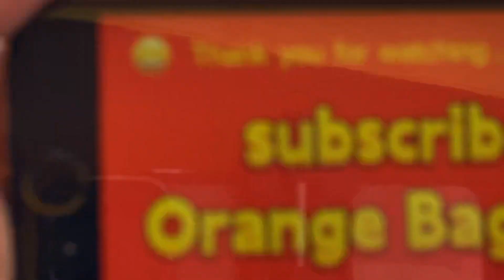Sinulog sa Kabataan 2023 Barangay San Nicolas Proper Ritual Showdown | Sinulog 2023 Cebu Parade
Sinulog 2023 is the biggest and grandest festival in Cebu City Philippines. Part of it is the Sinulog sa Kabataan 2023 grand showdown both from provinces and cities of Cebu. Showcasing the talents of the youth here in Cebu through dance and music.

Now combined as One Island Cebu.
Sinulog sa Kabataan sa Lalawigan
Sinulog sa Kabataan sa Dakbayan